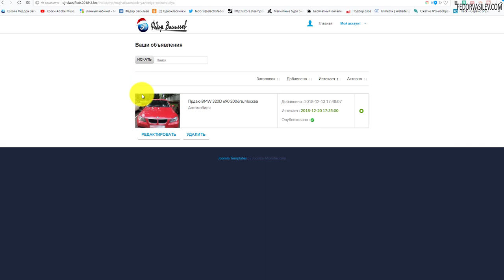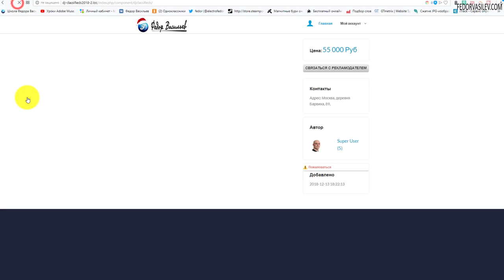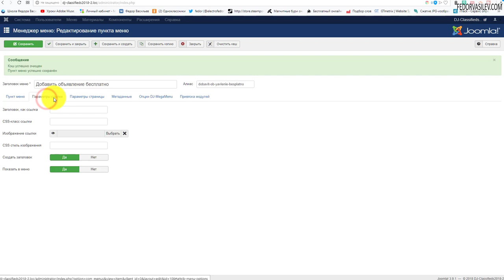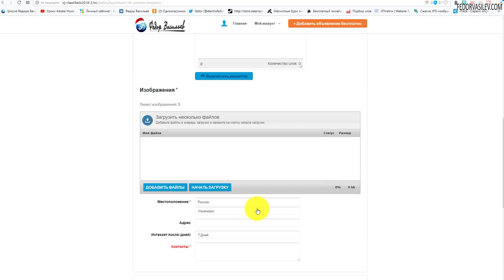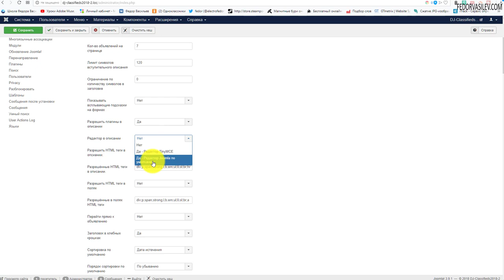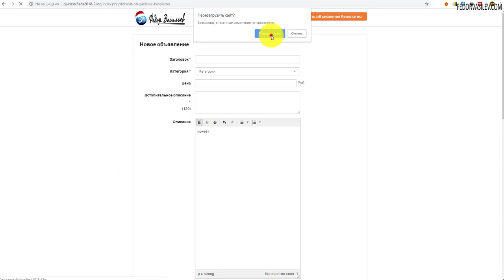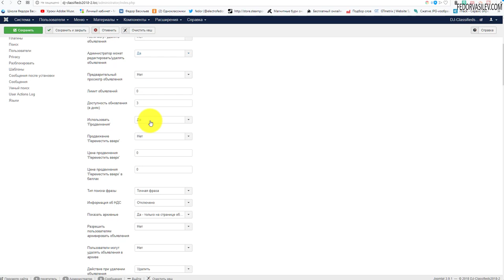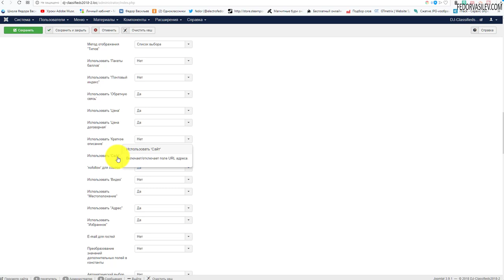DJ Classifieds - тонкие настройки фронтальной страницы добавления объявлений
В этом видео я покажу более детально, как включить или отключить, нужные поля на фронтальной странице добавления объявлений.